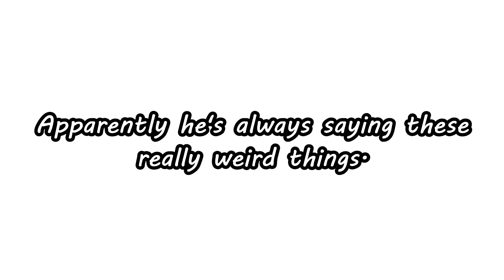Children are Magickal~ (FnaF x MMD)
X3
Was gonna make this a 100-subscriber special...then I remembered I'm not good at waiting that long :\
Anyway, enjoy~

SOME THINGS ARE NOT MINE AND I DON'T MAKE MONEY OFF OF THIS!
FOLLOW THE RULES OR I TAKE IT DOWN AND DON'T DO MORE.
DON'T BE AN ASS.